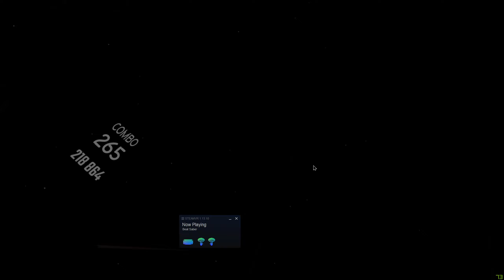Beat Saber beat it michael jackson